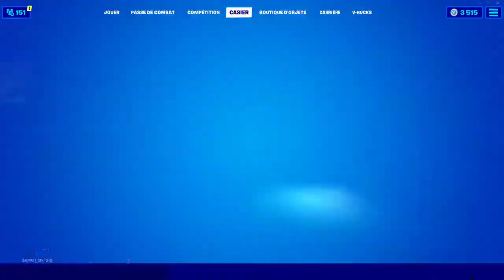MA MÈRE NOTE ET RÉAGIS AUX MEILLEURS SKINS DE MON CASIER SUR FORTNITE BATTLE ROYALE !